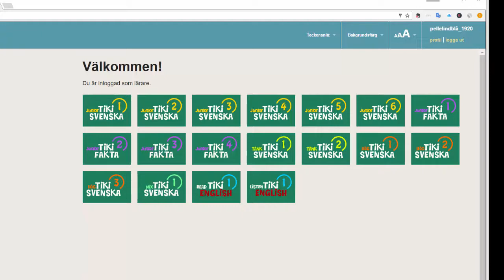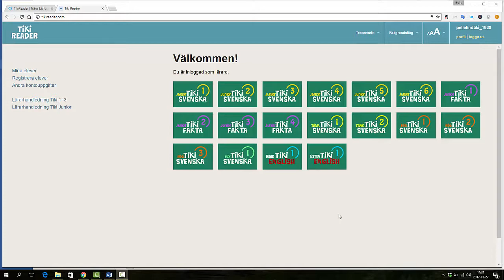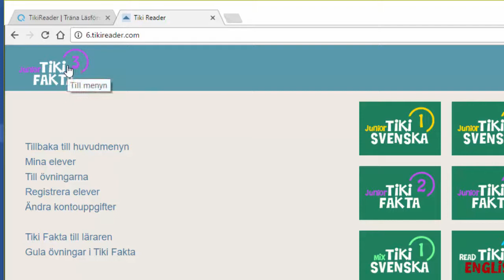Tiki - film 2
Inloggning och menysida i Tiki Svenska